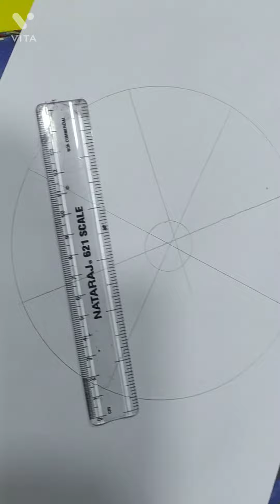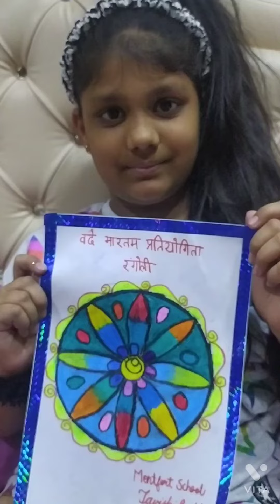tavishi gupta 5 rangoli